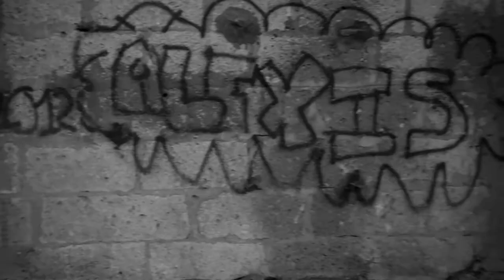DORESTE/MATOS. LEPER COLONY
ATILIO DORESTE: FIELD RECORDINGS
JUAN MATOS: RADIO
CANARY ISLANDS 03/05/13